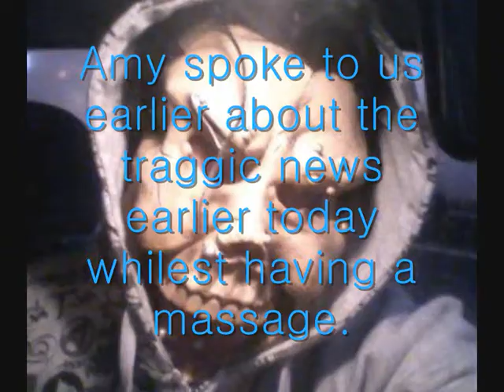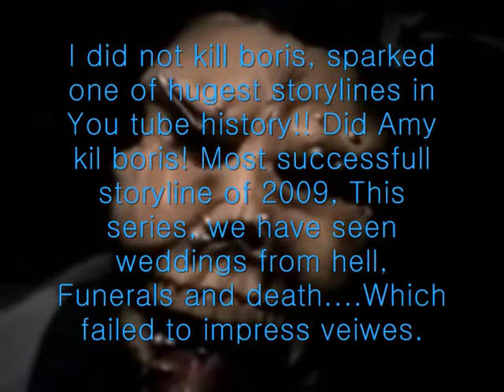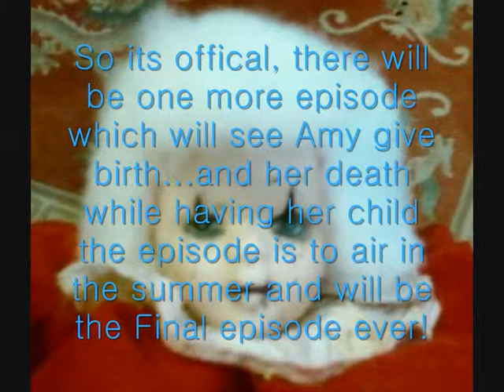Amy Mask Gets axed by the BBC May 2010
After 2 months dicussing the shows future, Amy Mask productions has been cancelled due to complaints and declinding veiwing numbers, however, Amy Mask has promised that something new coming to Amy Mask productions, will no longer be blogs or series, which have failed to draw in audiances.